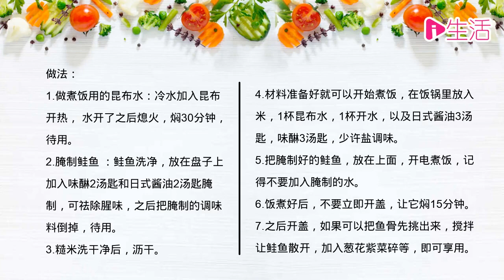疫情养生食谱 | 日式鲑鱼炊饭 抗氧化剂预防慢性疾病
疫情养生餐：日式鲑鱼炊饭

材料（4 人份）：糙米2杯、昆布水1 杯、鲑鱼鱼片1大片（无骨）、葱花或紫菜适量、味醂6 汤匙、日式Tamari 酱油 6 汤匙、盐巴适量

做法：

1.做煮饭用的昆布水：冷水加入昆布开热， 水开了之后熄火，焖30分钟，待用。

2.腌制鲑鱼 ：鲑鱼洗净，放在盘子上加入味醂2汤匙和日式酱油2汤匙腌制，可祛除腥味，之后把腌制的调味料倒掉，待用。

3.糙米洗干净后，沥干。

4.材料准备好就可以开始煮饭，在饭锅里放入米，1杯昆布水，1杯开水，以及日式酱油3汤匙，味醂3汤匙，少许盐调味。

5.把腌制好的鲑鱼，放在上面，开电煮饭，记得不要加入腌制的水。

6.饭煮好后，不要立即开盖，让它焖15分钟。

7.之后开盖，如果可以把鱼骨先挑出来，搅拌让鲑鱼散开，加入葱花紫菜碎等，即可享用。